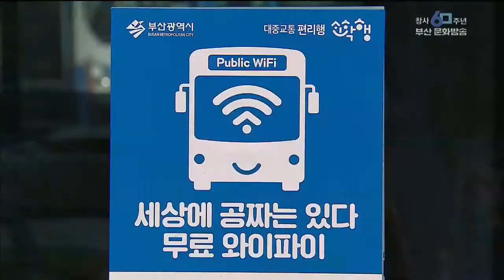부산 전체 시내버스 무료 와이파이 서비스 시작 부산MBC20190825